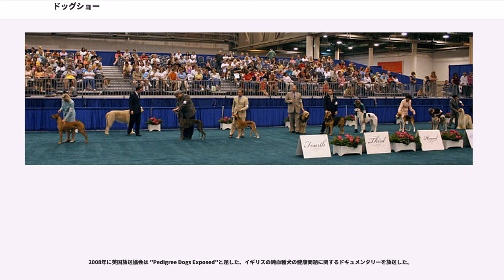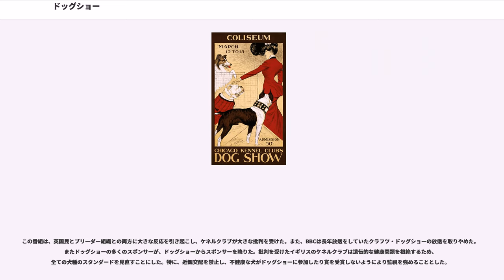ドッグショー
ドッグショー（英語：conformation show、breed shows）とは、純血犬種の品評会である。

犬の良し悪し、単純な美しさを競い合うものではなく、その犬種の基本的な犬種標準（スタンダード）に最も近いかを競うもの。自然交配を肯定し雑種（ミックス）が増えていくうちにだんだんと本来の犬種らしさが消滅してしまうのを防ぐ、犬種の保存的要素が強い。

日本ではジャパンケネルクラブ（JKC、Japan Kennel Club）が主催するドッグショーの規模が大きい。通常はクラブ展の250頭、クラブ連合展では400から500頭が集められる。国際的な組織国際畜犬連盟（FCI、Fédération Cynologique Internationale）に加盟しているので、FCIのショーには1,500頭から2,500頭が集められる。国内では、約3,000頭が集められるFCIアジアインターナショナルドッグショーが最大規模で、毎年、4月の最初か、3月の終わりにの2日間に渡って開催される。また、単犬種だけで開催される単独展もある。

ドッグショーでは、スポーツとしてハンドリングを楽しむ少数の人をのぞけば、チャンピオンになることが目標になる。単独展をのぞけば、基本的なドッグショーの進行は次のようになる。

同じ犬種同士で戦う（牡と牝は別々で審査）。この場合、年齢によるクラスの分類がある。JKCでは、ジュニア、ヤングアダルト、アダルト、チャンピオン（すでにチャンピオンになっている）の4クラスがあるが、これは、国によって異なる。

たとえば、ジュニアクラスの出陳犬が1頭であれば、1頭だけの審査が行われる。通常のこの段階で失格になることはない。ヤングアダルトクラスの出陳犬が2頭いれば、その2頭で対戦し、1頭が選ばれる。ここで、アダルトがいないのであれば、ジュニアの1頭とヤングアダルトの勝ち残った方の1頭が対戦し、勝った方が、ウイナーになる。次に、チャンピオンクラスだけで戦われる。チャンピオンクラスに1頭しかいなければ、その1頭の審査がなされ、終わると、ウイナーが呼ばれ、その2頭で対戦となる。勝ち残った方が、BOB(Best of Breed)になり、グループ戦に進むことができる。

この時点で、3頭以上が参戦したので、BOBには、CC（Champion Challenge Certificate）が発行される。出陣した犬の数が3頭に満たない場合は、発行されない。

犬種ごとのBOBが決まるとグループ戦に進む。すべてのBOBが一度に対戦するが、まず、13頭が選ばれる。それらはエクセレントと呼ばれ、BOBになっても、同犬種の出陣が3頭未満でCCが発行されていない犬に対して、ここでCCが発行される。13頭からさらに3頭に絞り込まれ、3頭のうちのトップがキング（牡の場合、牝はクイーン）、その他の2頭はリザーブキング（リザーブクイーン）となる。最後に、キングとクイーンが戦い、勝者をBIS（Best in Show）として終了となる。

連合展やFCIでは、CCではなく、M.CC（Major Challenge Certificate）が発行される。グループ戦でトップ3にも発行される（400頭以上のクラブ展でもMCCが出る）。
ここで出てきたCCを3枚、M.CCを1枚とると、チャンピオンの資格が得られる。

規模の大きなFCIでは、M.CC以外に、FCIの発行するCACIBカードが発行され、4枚（1枚目と4枚目は1年以上離れている条件がある）獲得すると、インターナショナルビューティチャンピオンになる資格が得られる。

チャンピオンになると、血統書にそれが記載される。JKCの場合「CH」、インターナショナルビューティチャンピオンでは「INT.CH」と略記される。

BOB選出、CACIBの発行条件などは見直しが行われ、また、頭数により発行される枚数が異なったり、ジャッジの基準に満たないという判断により、1枚も発行されないことがある。

ハンドリングを生業とする、その犬を所有している本人が引くオーナーハンドラーの分類がある。オーナーハンドラーには、ブリーディングをしている本職の人と、家庭犬を引く人に分けられる。

日本では、プロハンドラーが大半である。イギリスを含めてヨーロッパでは、ブリーディングをしているオーナーハンドラーが多い。

1犬種を審査できる資格とすべての犬種（オールブリード）を審査することのできる資格がある。JKC審査員では、本人もしくは同...